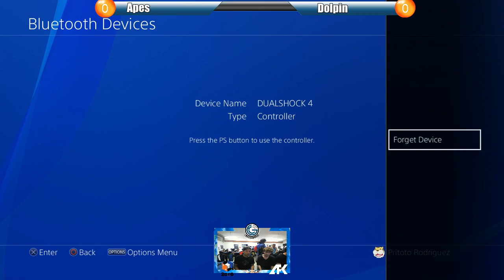Gravity Chamber #16 12-02-20 (DragonBall FighterZ)